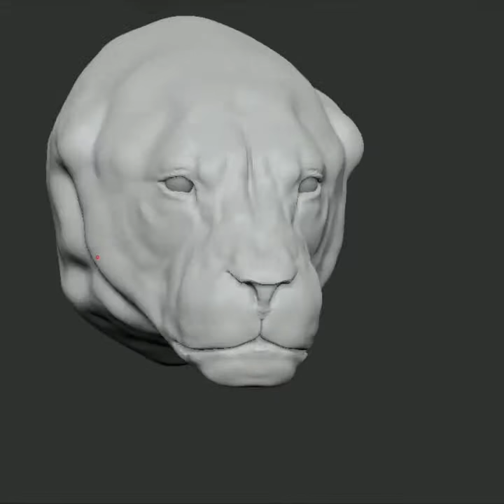Lioness Sculpt Zbrush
Speed sculpt in Zbrush by gopikrishna